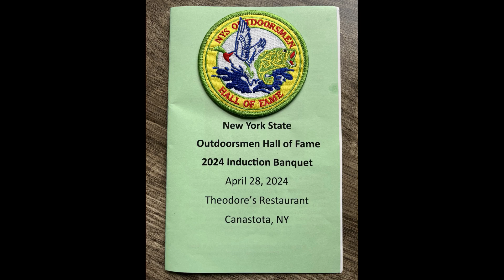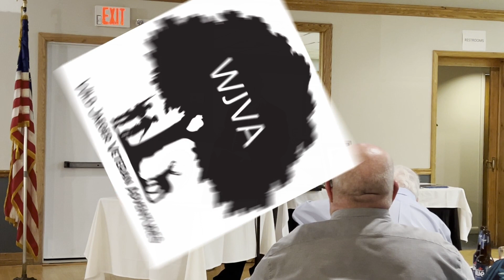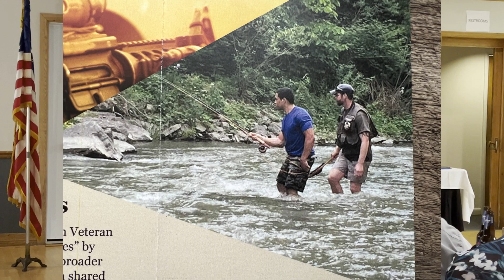New York State Outdoorsmen Hall of Fame Induction Video, w/ Ricky Mills 28 April 2024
Learn more about the NYS Outdoorsmen Hall of Fame here on their

Ricky Mills Jr. - Onondaga County. Ricky Mills hosts Veterans at his home, taking them hunting and fishing - he believes connecting Veterans to other Veterans in outdoor activities like hunting and fishing can help heal the wounds that are seen or not seen. Ricky is Co-Founder of WILD Jaeger Veteran Adventures, Inc. a 501(c)(3) not-for-profit organization to help Veterans recover through outdoor activities like hunting and fishing.